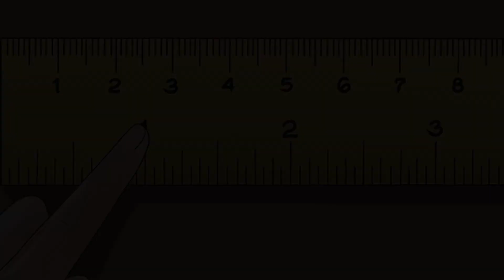Trump - Gay Bing (Gay Bar Remix)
LGBingT

trump is in a loveless relationship so finds solace in macron and the size of his penis